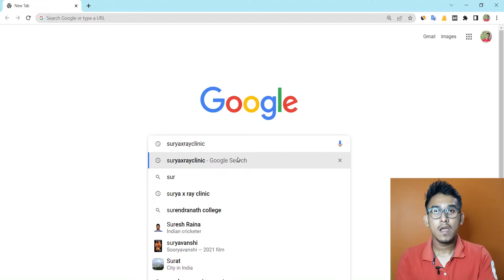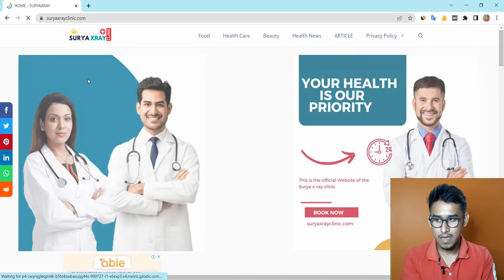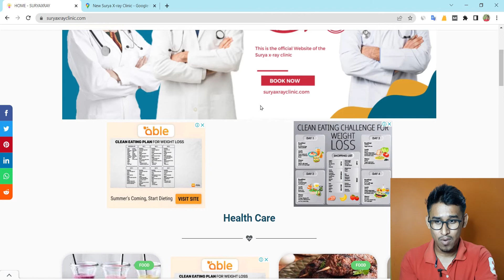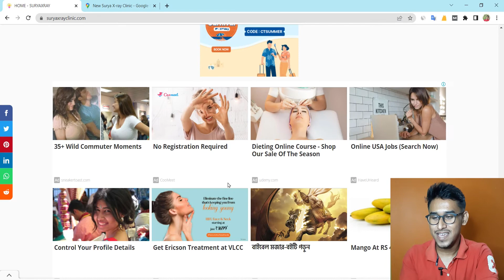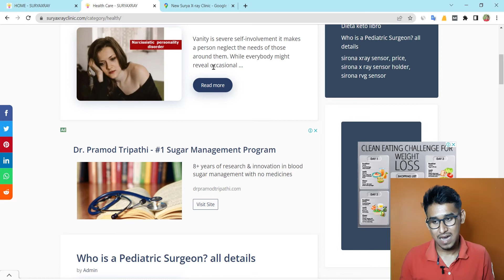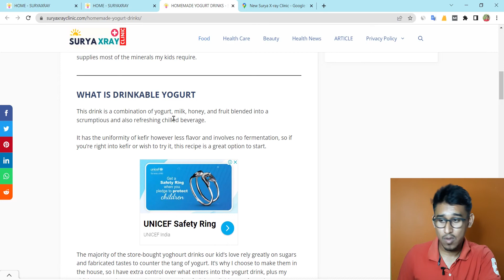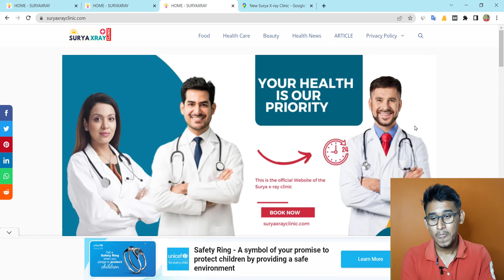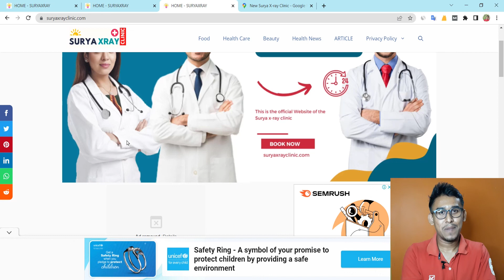My Website Look and AdSense High CPC Formula with trick | Get High CPC AdSense Ads| AdSense Approval